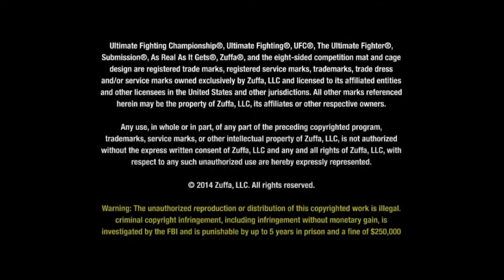Khabib Nurmagomedov Vs Rafael Dos Anjos FULL FIGHT NIGHT CHAMPIONSHIP